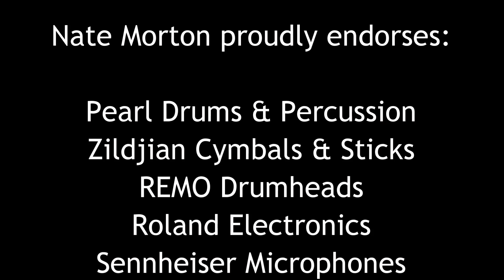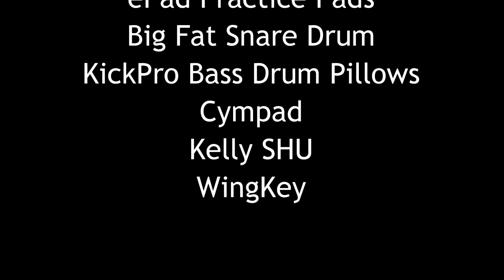Nate Morton Drum Cam 23 - Mercy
The was a long stretch where I didn’t have drum cams to post, but now I’ve got a few, so I’m making up for lost time.  In keep with tradition, more and more pocket stuff, cuz that’s pretty much my gig…. One observation I’ll make… until watching this video, I didn’t realize just how reliant I am on the “ghost stokes” to propel this groove.  They’re perhaps a little too prominent to call them “ghost strokes”.  That said, it reminds me of my early playing days when sometime, the stick in my left hand would just sort of fall on the snare drum in between back beats… no real intent… no real purpose.  It was my first drum set instructor Grant Menefee, who pointed out to me that I was even doing it.  He then emphasized the idea that ghost strokes, or snare action between the back beats, is great, as long as you realize you’re doing it, and you know know exactly what you’re playing, not just randomly letting the stick fall on the snare.  Thank you Grant for bringing that to my attention.  I now point it out to my own students who do the same thing.

 In case anyone is interested, the little fill at :58… it’s just a sticking pattern I stole from somewhere.  Point of fact, I might not have actually stolen it… it might just be what I THOUGHT someone played and I could absolutely be wrong… lol… either way, the sticking pattern is ( R L R L L F - R L R L L F ).

 The contestant who performed this song on the show is Aliyah Moulden… INCREDIBLY talented young lady… Here’s a link to this performance as it aired on the show:

 I am a proud endorser of the following companies: Pearl Drums & Percussion, Zildjian Cymbals & Sticks, Remo Drumheads, Roland Electronics, ePad drum pads, Kelly SHU, WingKey, and GoPro.